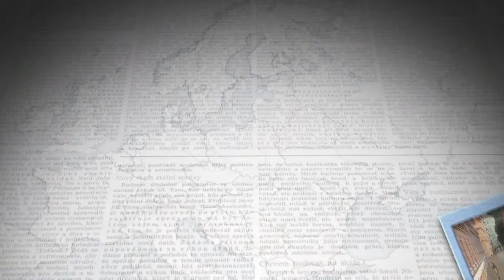V souvislostech 34 2015 Domaci nasili HD